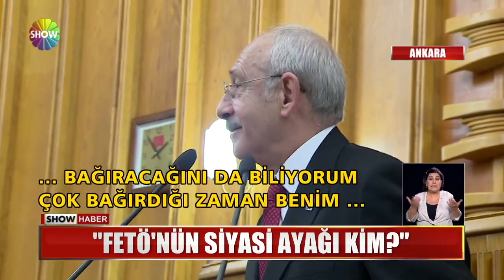FETÖ'nün siyasi ayağı tartışması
"BU HAFTAYI BEKLEYİN AÇIKLAYACAĞIM" DEMİŞTİ. FETÖ'NÜN SİYASİ AYAĞI TARTIŞMASINDA SONUNDA BEKLENEN AÇIKLAMASINI YAPTI. KILIÇDAROĞLU'NUN 20 SORUYLA CUMHURBAŞKANINA YÖNELTTİĞİ ELEŞTİRİLERE, ERDOĞAN'IN KURMAYLARINDAN JET YANIT GEL